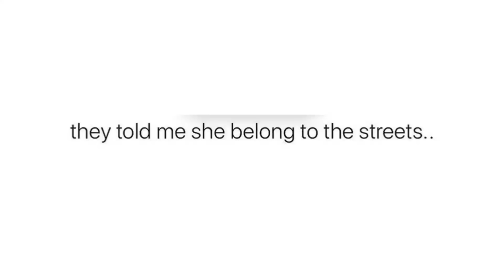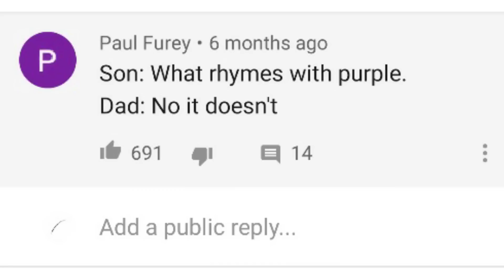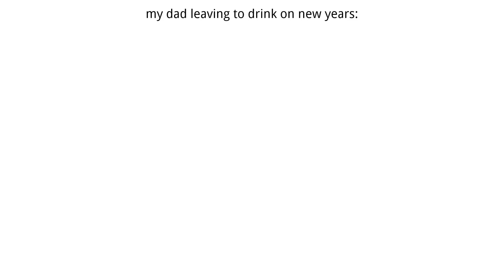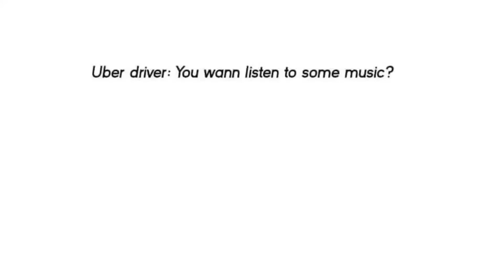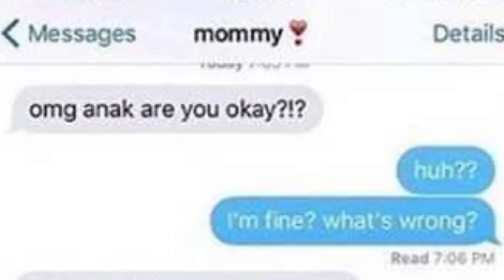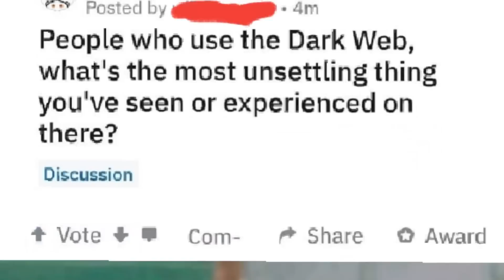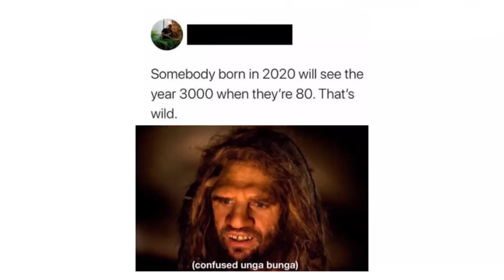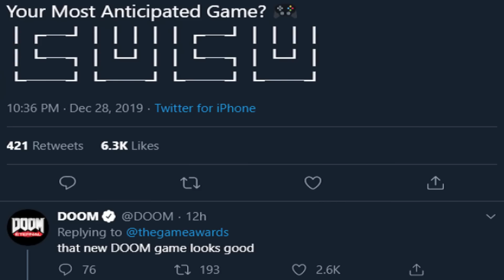r/Memes | memes for CATS ONLY!!!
Top posts from r/Memes on Reddit. pspspspspsps Video credits below.